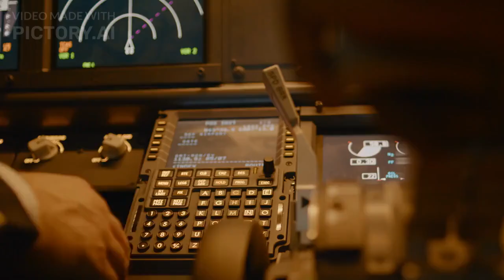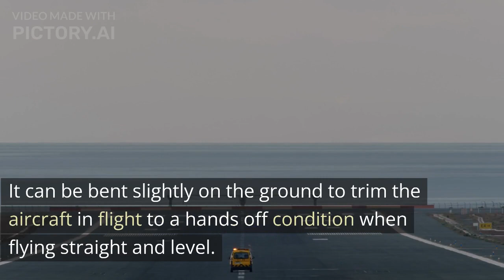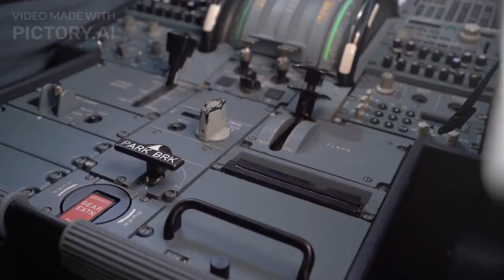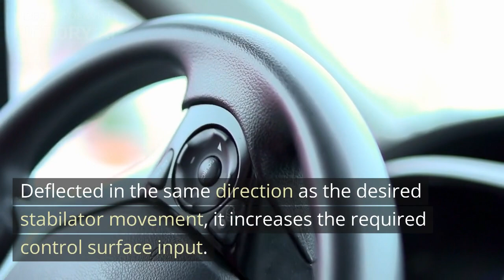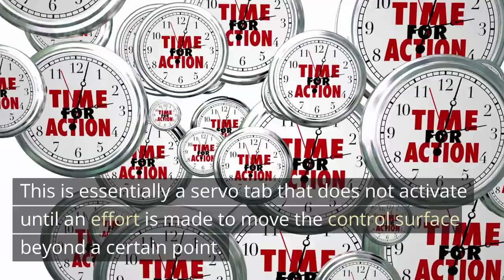Aircraft Tabs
This video describes the various types of tabs, it's purpose and operation.